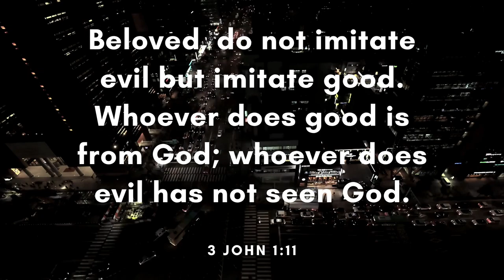Universe - Sappheiros (Free Copyright Music)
FEATURED ARTIST: Sappheiros
FEATURED TRACK: Universe
GENRE: Piano
CONTACT ARTIST: